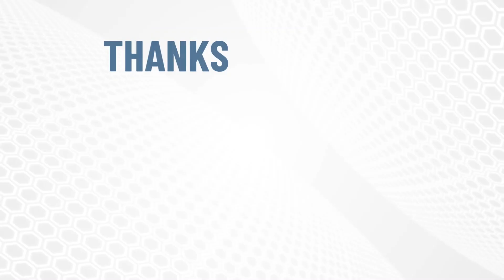Episode 6: Life, Cybersecurity & What’s Ahead with Evan Francen from FRSecure & SecurityStudio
In The Chat Room is a dynamic interview series where industry leaders, innovators, and experts gather to share their insights on the ever-evolving landscape of technology and business.

In Episode 6, Matt Bauer, co-founder and director at BetterWorld Technology, hosts Evan Francen, who is the co-founder and CEO of FRSecure and SecurityStudio. Evan has spent decades helping organizations, from Fortune 500 companies to small businesses, navigate the ever-evolving landscape of information security. He’s developed tools like the S2Score to measure risk, created the first-ever CvCISO® certification program, developed Project Broken Mirror, and founded the free CISSP® Mentor Program, which has reached over 100,000 students in 120+ countries.

Matt and Evan cover the waterfront with many topics centering around life, from ADHD to alcoholism, to Evan’s thoughts on where the Cybersecurity movement stands, the forthcoming update to his 2019’s book, ‘Unsecurity’, and what’s ahead in the years to come.

𝗘𝗽𝗶𝘀𝗼𝗱𝗲 𝗛𝗶𝗴𝗵𝗹𝗶𝗴𝗵𝘁𝘀

00:00 Opening
00:39 Transparency, identity, and the power of sharing personal truths in cybersecurity leadership
02:07 How vulnerability and stigma-breaking help build stronger connections in business and life
04:02 Why understanding human behavior is the hardest and most importantpart of cybersecurity
05:00 From rebellious hacker to CEO: the unconventional path to founding two cybersecurity firms
06:53 Breaking things to learn deeply and the value of curiosity in mastering complex systems
08:04 Early innovation stories from IBM, PaintShop Pro, and hacking SQL before clustering existed
09:22 Building threat response teams at scale and choosing mission over money
10:10 Why doing things “the right way” became the foundation of a new kind of security company
11:17 Revisiting 'Unsecured': what’s changed since declaring the industry broken
12:26 How tech outpaces responsibility and why misuse is the real threat
13:12 The compounding risks of unexamined innovation in AI, quantum, and connected systems
15:30 Embracing ADHD as a superpower in chaotic environments and leadership
17:19 The CISSP mentor program and the mission to freely educate 100,000+ global students
18:23 Project Broken Mirror and why defining critical infrastructure is the next urgent step
19:10 Closing thoughts and staying connected with Better World Technology

𝗘𝘃𝗮𝗻 𝗙𝗿𝗮𝗻𝗰𝗲𝗻’𝘀 𝗟𝗶𝗻𝗸𝘀

- Book: ‘Unsecurity: Information Security is Failing. Breaches are Epidemic. How can We Fix This Broken industry?’

🌐 Keep innovating, keep connecting!